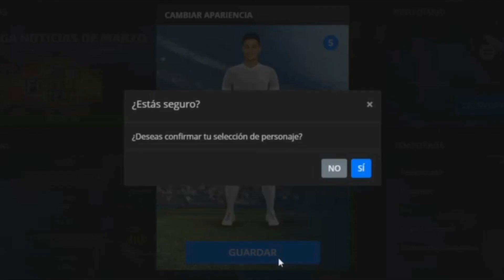⚽✅🇨🇴TABLA DE POSICIONES Y PRÓXIMOS PARTIDOS | LIGA BETPLAY DIMAYOR 2021-1 | FECHA 14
TAGS (Ignorar)